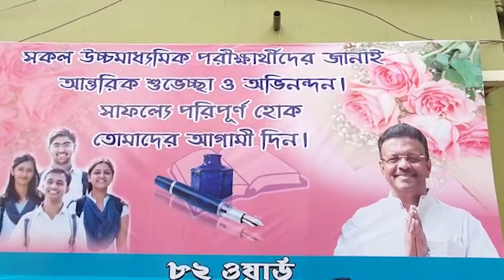Firhad Hakim slams former education minister Partha Chatterjee | Sangbad Pratidin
Firhad Hakim slams former education minister Partha Chatterjee